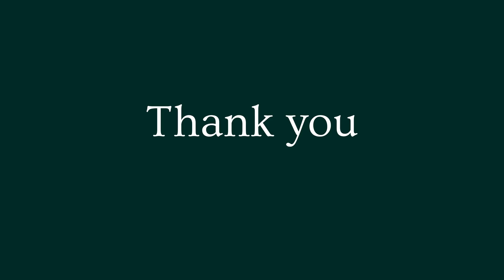136. Shedding Our Technological Delusions: On Compassion, Agency & Co-Evolution / Dr Tom Chatfield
For the first episode in Season 13, I’m interviewing Dr Tom Chatfield on his latest book “Wise Animals: How technology has made us what we are" - a poignant, thought-provoking book that explores our shared evolution with the tools and technologies that have come to shape both us, and the world in which we live today.

Rather than seeing technology as a threat, Tom proposes a deeply humanist perspective, one that offers a rich alternative to the more polarising opinions shaping public discourse around our fears and fascinations with AI. His thesis, that we are neither masters nor victims of our technologies, opens up a space to explore themes of agency, imagination, values and belonging, and touches upon some of the delusions we must shed if we are to chart a more flourishing path forward in collaboration with the technologies around us.

If you haven’t come across his work, Dr. Tom Chatfield is a distinguished author and tech philosopher dedicated to enhancing our relationship with technology.

With over thirty translated editions, Tom's non-fiction works like "How To Thrive in the Digital Age" and "Live This Book!" offer profound insights into digital culture, and he has developed bestselling critical thinking textbooks and online courses in collaboration with SAGE Publishing. Beyond his literary contributions, Tom serves as a seasoned Chair, Non-Executive Director, advisor, and speaker across both private and public sectors.

He’s also contributed to shaping future skills and technology through his involvement in designing and presenting the Economist's groundbreaking business course, "Critical Thinking: Problem-solving and decision-making in a complex world."

In addition to his non-fiction endeavors, Tom's debut novel, "This is Gomorrah," garnered critical acclaim, earning recognition as the Sunday Times thriller of the month and receiving prestigious literary awards such as the CWA Steel Dagger and France's Prix Douglas Kennedy. His diverse writing spans topics ranging from AI ethics to the philosophy of fake news, and reflects his multidisciplinary approach and commitment to fostering informed discourse on emerging technologies and societal issues.

KEY THEMES

• The delusions of inevitability and neutrality surrounding technology need to be resisted, and human agency should be emphasized.
• Technology is not inherently good or bad; its impact depends on how it is used and the values embedded within it.
• A more life-affirming future can be achieved through a focus on resilience, sustainability, and compassionate systems.
• The stories we tell and the values we embrace shape our relationship with technology and the world.
• Unintended consequences and unintended escalation can arise from technological advancements, and it is important to consider the broader implications and potential risks. Manipulation of attention is about someone else trying to define the terms of your relationship with the world.
• Understanding different perspectives is crucial in addressing the proliferation of misinformation and disinformation.
• The key to meaningful participation in something larger than ourselves is to find ways to make the riches of the past and present available and to pursue a purpose that belongs to us.
• Hope and beauty can be found in the simple acts of caring for others and engaging in activities that bring joy and fulfilment.
• Stories have the power to change the course of our lives and shape our understanding of the world.

WEBSITES

BOOKS

How to Think: Your Essential Guide to Clear, Critical Thought - Tom Chatfield
Live This Book! - Tom Chatfield

CHAPTERS

00:00 Introduction and Authenticity
05:08 Pressing Challenges and Concerns
09:05 Wise Animals and the Co-evolution of Humans and Technology
15:07 The Inextricable Link Between Humans and Technology
36:26 Orienting Towards a Life-Affirming Future
41:10 The Power of Stories and Values
44:46 Navigating a Fragmented Media Landscape: The Importance of Cognitive Diversity
48:06 The Dangers of Policing Truth and the Power of Understanding Different Perspectives
52:20 Finding Hope and Beauty in an Age of AI and Systemic Change